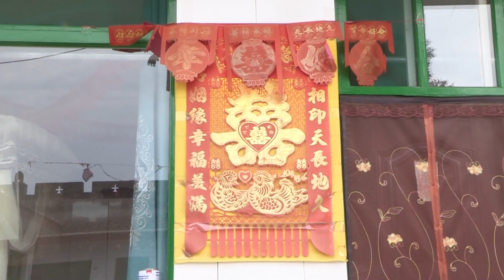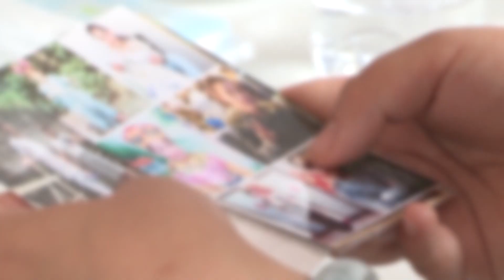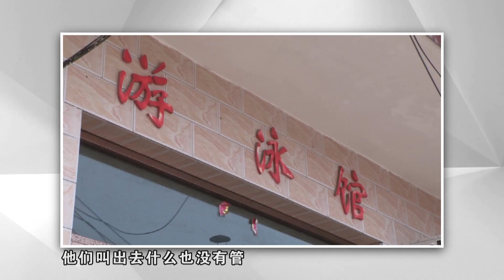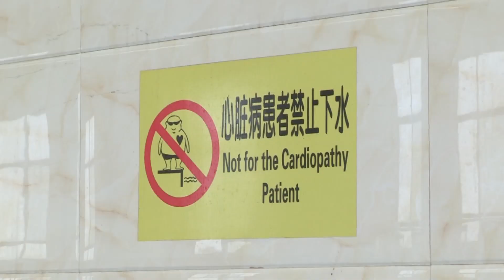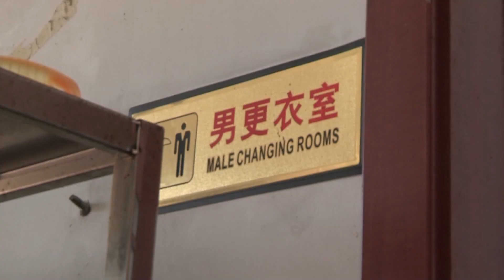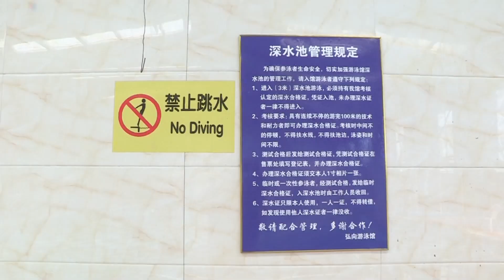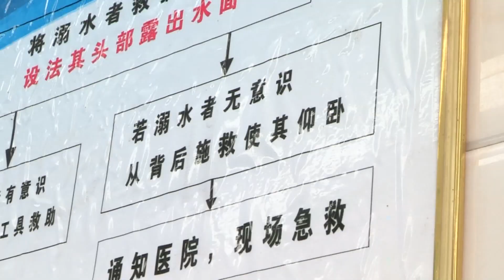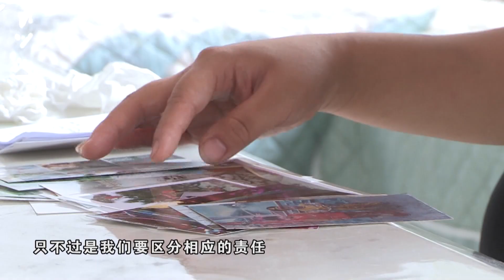【法在身邊】泳池中的致命兩分鐘丨孩子刚刚出生两个月，就失去了父亲